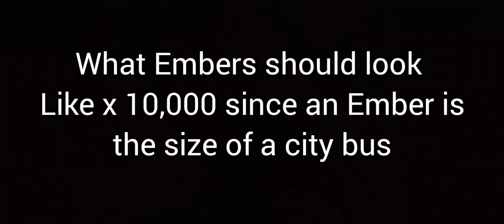W.R. Ember animation and sound are Trash!!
The ember weapon animation and sound is complete crap judging by the weapon being the size of a city bus and possibly bigger it's sound and animation are terrible more like a squirt gun then a flame thrower.

fix it Pixo also the damage isn't registering.